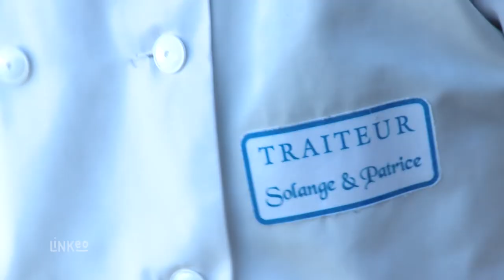PATRICE ET SOLANGE : Traiteur à PÉZILLA LA RIVIÈRE 66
Installés à Pézilla-la-Rivière, nous vous proposons un service complet, grâce à une grande variété d’options et de possibilités diverses, entièrement personnalisé et adapté à votre budget et vos contraintes.
Nous sommes spécialisés dans l’organisation de banquets, cocktails, séminaires. C'est le service traiteur dont vous aurez besoin pour réussir votre réception.